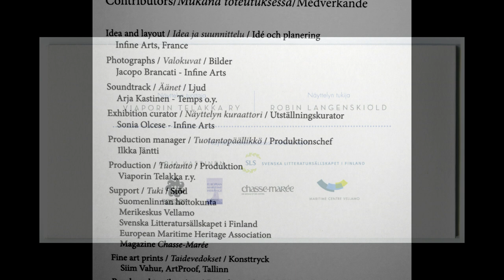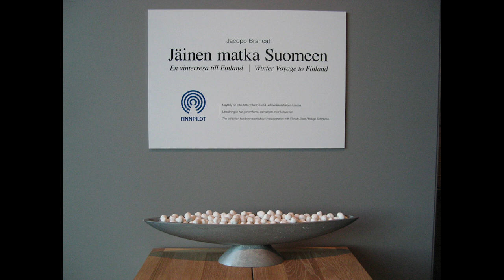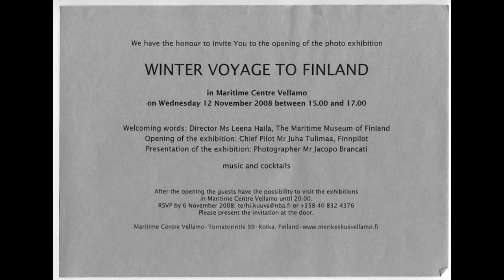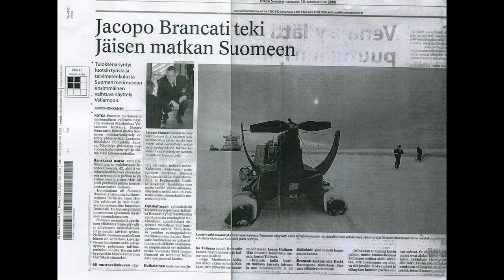Jacopo Brancati museum photo exhibitions - The Finnish Period 2006-2016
J.Brancati has been commissioned by the Finnish maritime museum to study and prepare two long term reportages about the Finnish maritime community.
Started in early 2006 and achieved at the end of 2008, "Jäinen matka Suomeen - Winter Voyage to Finland" tells about work and life of the Finnish maritime pilots during the long winter in the extreme North of Europe.
"Viapori a Bridge to the Future" started in early 2011 and was achieved in 2014. Commissioned by Viapori Telakka r.y. it tells about life and work in the historic dockyard of Suomenlinna (UNESCO site). The photo exhibition was on show for two years in the Suomenlinna museum.
Then the entire body of work has been donated and exhibited at the Merikeskus Vellamo, Suomen merimuseo.
Both Jacopo Brancati's works are part of the Suomen merimuseo collections.
The music, original soundtrack for "Viapori a Bridge to the Future" has been composed and played by Arja Kastinen
Infine Arts